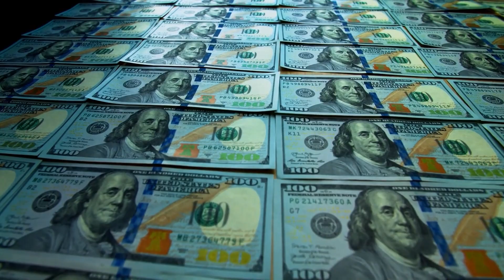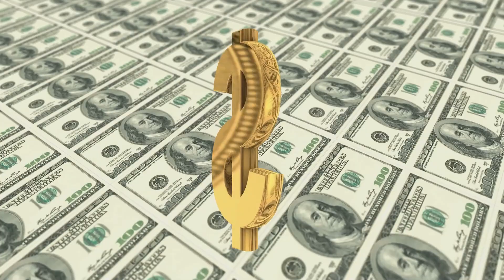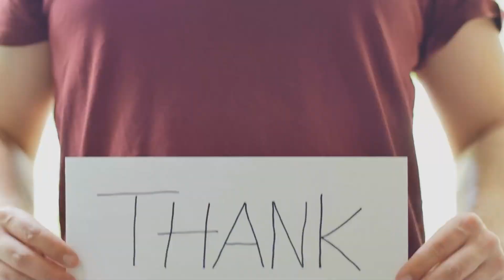"Unveiling the Marvels: Exploring the World's Largest Solar Fields"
In today's captivating video, we embark on a thrilling journey to explore the top 5 largest solar parks in the world. These awe-inspiring marvels of sustainable energy generation are a testament to humanity's commitment to a greener future. So, sit back, relax, and join us as we unveil these monumental solar fields!